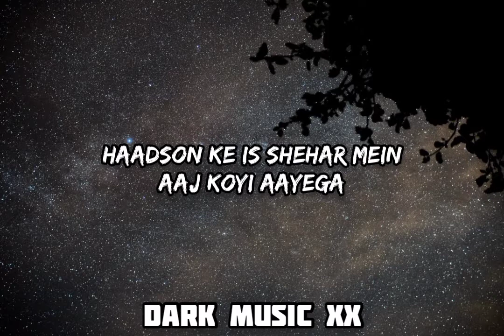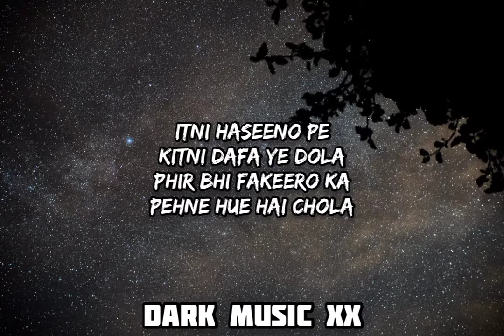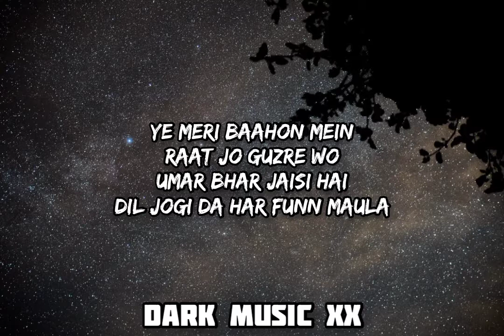Har Funn Maula[Lyrics] - Vishal Dadlani /Zara Khan/Tanishk Bagchi/Amitabh Bhattacharya/Koi Jaane Na.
Presenting the Har Fun Maula Lyrics sung by Vishal Dadlani & Zara Khan. The music of the song is given by Tanishk Bagchi and the lyrics is written by Amitabh Bhattacharya. The song features Kunal Kapoor & Amyra Dastur from the movie Koi Jaane Na.

Song Har Funn Maula
Singer Vishal Dadlani & Zara Khan
Label T-Series

🎧Har Funn Maula/Lyrics/
Haadson Ke Is Shehar Mein
Aaj Koyi Aayega
Khol Dega Raaz Ya Phir
Raaz Khud Ban Jayega

Raat Ki Aagosh Mein Ye
Raaz Rehne Dijiye
Kijiyega Kal Khulasa
Aaj Rehne Dijiye

Hai Koyi Parwana Yahan
Jo Jaan Pe Apni Khelega
Aashiqui Mein Hoke Fanna
Baahon Mein Shama Ko Le Lega

Itni Haseeno Pe
Kitni Dafa Ye Dola
Phir Bhi Fakeero Ka
Pehne Hue Hai Chola

Itar Ki Sheeshi Hai
Jahan Bhi Khul Jaaye
Hawa Mein Ghool Jaaye
Dil Jogi Da Har Funn Maula

Aaye Toh Kayi Karne Idhar
Dil-E-Bekarar Ki Dawa
Shab Se Shehar Hote Hi Magar
Baari Baari Saare Ho Gaye Hawa

Shab Ke Andhere Mein
Jannat Dikhane Wala
Main Toh Sawere Bhi
Dil Na Dukhane Wala

Ye Meri Baahon Mein
Raat Jo Guzre Wo
Umar Bhar Jaisi Hai

Har Funn Maula